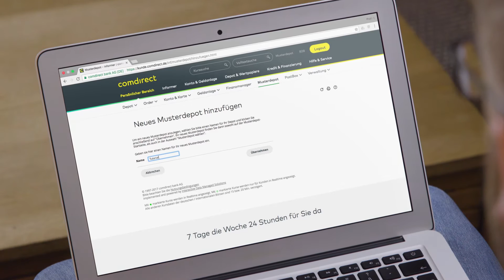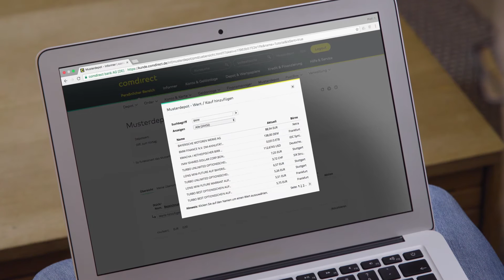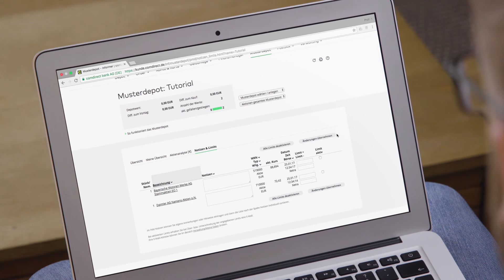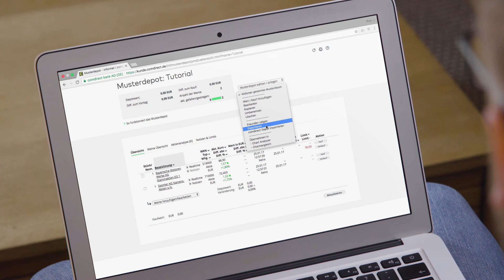Tutorial: Musterdepot anlegen und Anlagestrategien testen | comdirect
Mit dem comdirect Musterdepot können sowohl Einsteiger als auch geübte Trader den Aktienhandel ausprobieren. Wir zeigen Ihnen, wie Sie auf Basis aktueller Börsenkurse einen Einblick in den Wertpapierhandel gewinnen und verschiedene Anlagestrategien risikofrei und kostenlos testen können. Weitere Informationen zum Anlegen und zur Nutzung des comdirect Musterdepots finden Sie

Als führende Direktbank bietet die comdirect bank AG Banking, Brokerage und Beratung für Ihre Finanzen auf Augenhöhe. Seit der Gründung 1994 hat sich die comdirect bank AG vom Online-Broker zur Vollbank entwickelt und hilft Ihnen, Ihre Finanzen zu managen. Von Trading, Brokerage und Aktienhandel zu Online-Banking und Finanzierung – comdirect bietet alle Leistungen aus einer Hand. So liefern wir Orientierung für Ihre Entscheidungen und reduzieren den Zeitaufwand für Ihre Finanzen.

Abonnieren Sie den comdirect bank AG YouTube-Channel – hier informieren wir Sie über unsere Leistungen im Online-Banking, wie z. B. unser Girokonto und unsere banking App, und beantworten Fragen bezüglich der comdirect Trading- und Online-Banking-Tools.